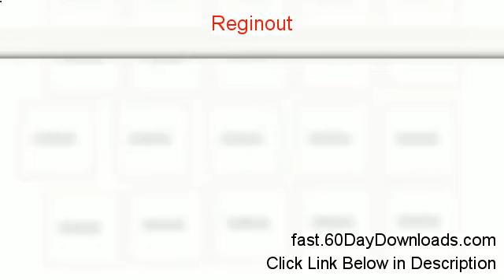Reginout 2.0 Review, did it work (and download link)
Reginout. BEFORE YOU BUY. 2.0.

reginout
reginout review
reginout key
reginout services optimizer
reginout virus
reginout free
reginout crack
reginout safe
reginout legit
reginout system utilities review

Results should be expected to fluctuate from individual to individual. We have a lot more articles with similar information which will aid we avoid potentially costly errors, and they are all available to you at absolutely no expense. There are numerous different versions to try plus it is a fun game when you get started.

Horse race betting is as easy or as complicated as you need to create it. The first leg of your approach demands that you consider a beginning hand selection.

No matter how anybody else could describe it, that is what horse racing handicapping is all about. The initially thing you have to know is the Reginout eBook Download fact that small elements make a big difference. It helps you to keep you fit, lowers fat degrees, and shields you from heart difficulties. A trick for vegetable shakes is to add greens to a fruit smoothie. If you first discover to Salsa and before taking any Salsa Classes, it can be a superior idea to observe a Salsa Dance Video or DVD.

If which is the Reginout Free Review case, then you are able to likely create countless refinements to the Reginout Free Review listing based upon a personal experience. For this instance, should you is lucky enough to win ensure to conserve the Reginout Free Review cash.